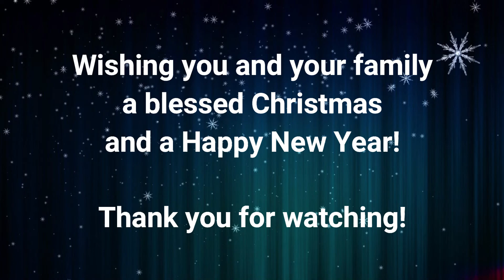Franz X. Gruber, Joseph Mohr & John F. Young - Silent Night | Piano Cover by Leeron Tai (Improvised)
A Piano Cover of Silent Night by Franz Xaver Gruber, Joseph Mohr & John Freeman Young with Jazz Improvisation

Castelmezzano Italy Village Town created by 12019 from ww.pixabay.com